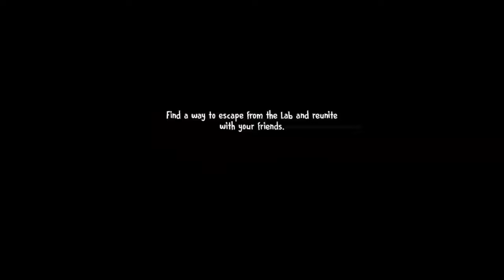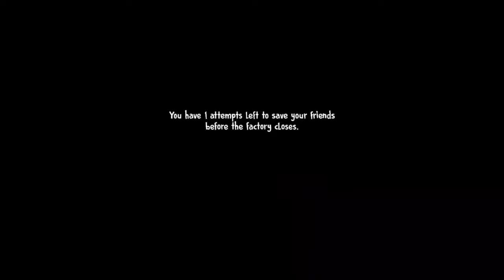ROD WON'T STOP CHASING ME! | Ice Scream 7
bro what's up with Rod?

Music Used For Intro:
Tekken 7 Season 2 Character Select

About My Channel:
Welcome to the unusual place where I entertain everyone by horror gameplays. Yep, that's right my goal is to entertain people when they are bored and have nothing to do by playing horror, mobile and weird games. Wanna be a part of this adventure?